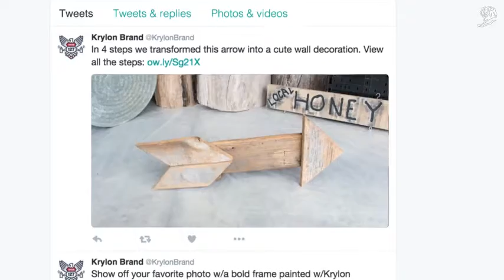THE FIRST EVER PINTEREST YARD SALE